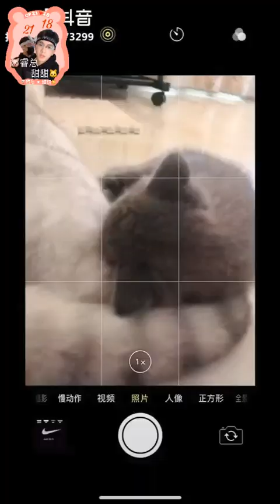[Tiktok-睿啊] [ Tiểu duệ x Tiểu dã ] 2 bé vật cưng của Duệ Tổng ❤ Điềm Điềm part 1